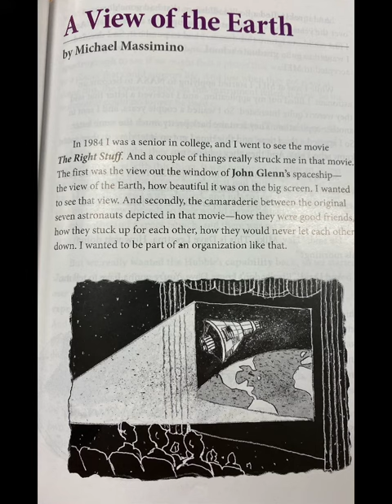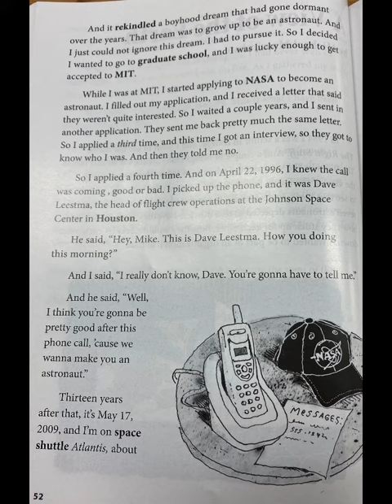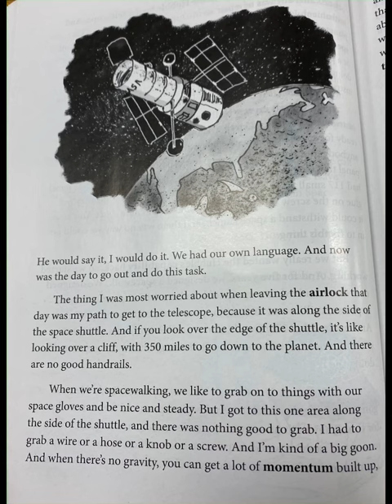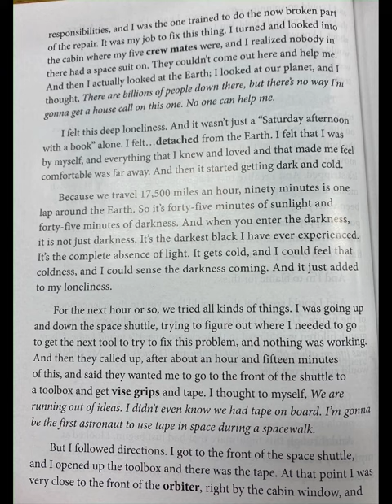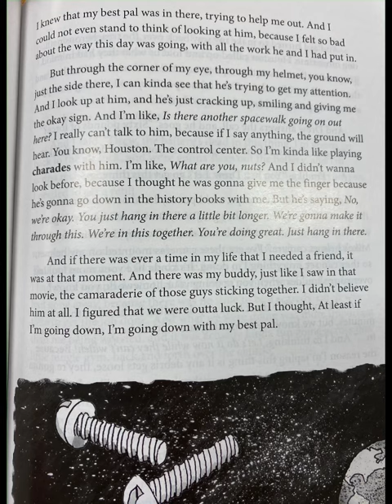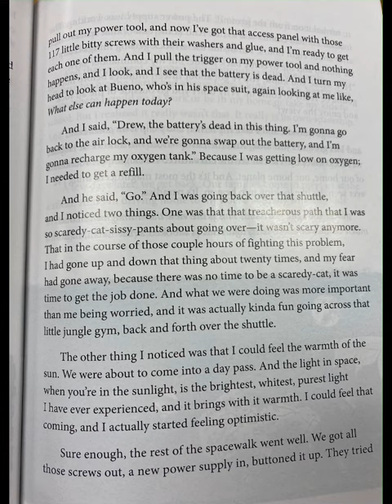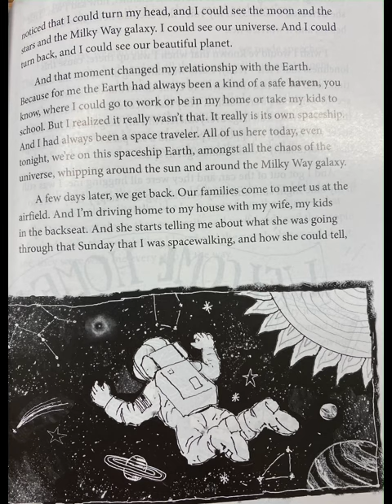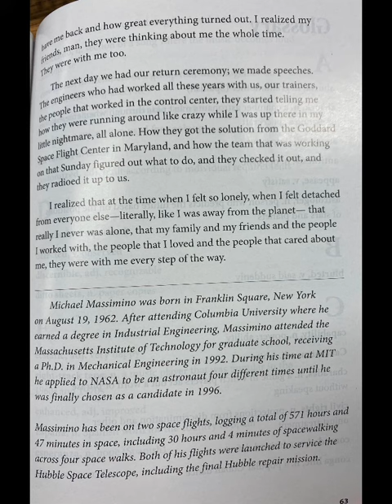A View of the Earth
From CKLA Grade 5 Knowledge 1: Personal Narratives